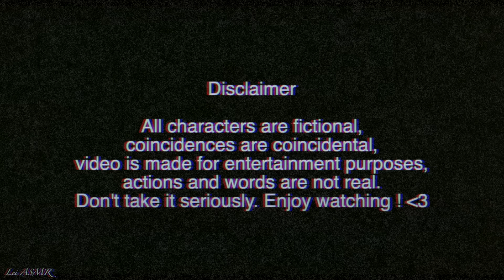♡ alternative style girlfriend 🎀♡ ASMR Role Play